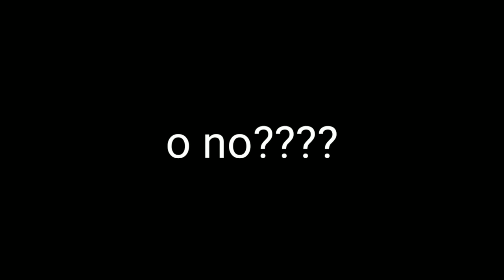Mes del amor - Abrazo frío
El mes del amor y la amistad es hermoso

Que pasaría si aquella persona que amas falleciera aún la seguirías amando como cuando estaba viva???